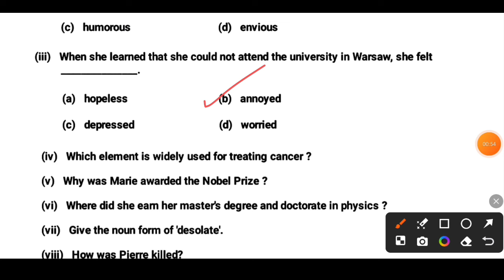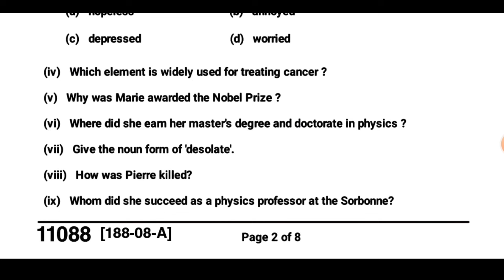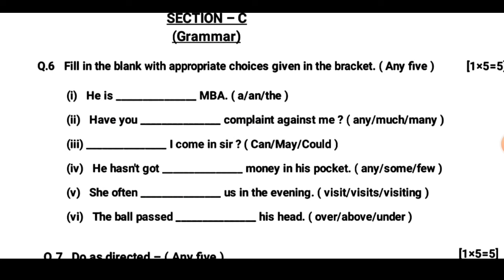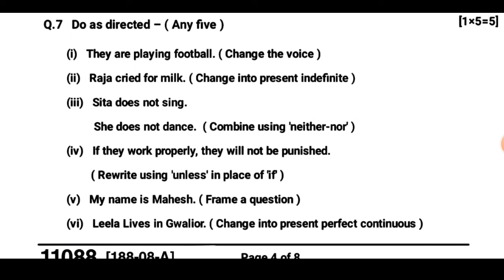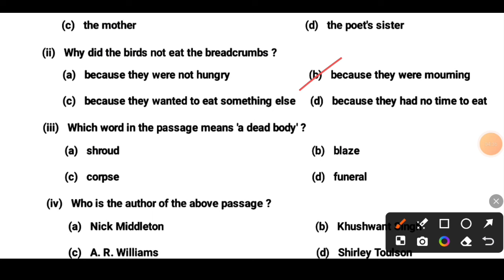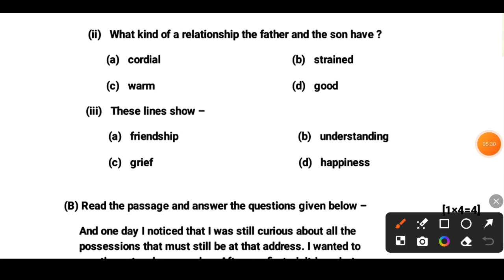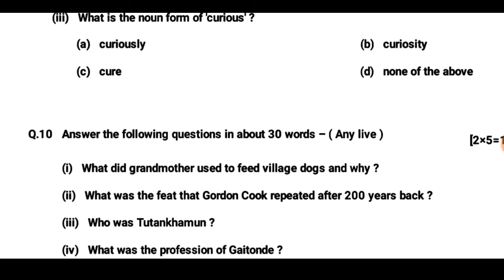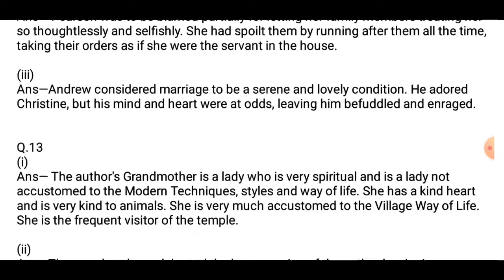Class 11th english varshik pariksha paper 2023-24💯/कक्षा 11वीं अंग्रेजी वार्षिक परीक्षा पेपर 2023-24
नमस्कार!
           आज की इस वीडियो में हम आपको बताएंगे बोर्ड परीक्षा (वार्षिक परीक्षा 2024) के बारे में!!

वार्षिक परीक्षा पेपर 2024 कक्षा 11वीं अंग्रेजी
बोर्ड परीक्षा पेपर 2024 कक्षा 11वीं अंग्रेजी
कक्षा 11वीं अंग्रेजी वार्षिक पेपर 2024
वार्षिक परीक्षा 2024 असली पेपर💯
23 मार्च का असली पेपर 1101%

Class 11th angreji varshik pariksha 2024 paper
varshik pariksha 2024 paper
11th varshik pariksha 2024 paper
mp board 11th english varshik paper 2024
leak paper kaksha 11 english
viral paper kaksha 11 english
real paper class 11th english
11th english
11th angreji varshik paper
23 March ka leak paper
23/03/2024 ka leak paper
annual exam paper 2024 class 11th english